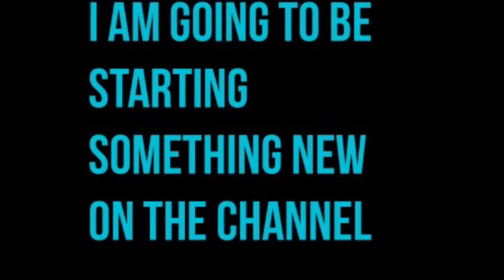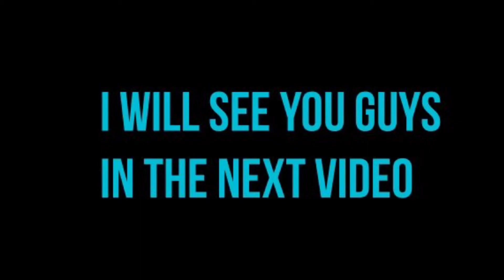New things!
This is just a little update video.